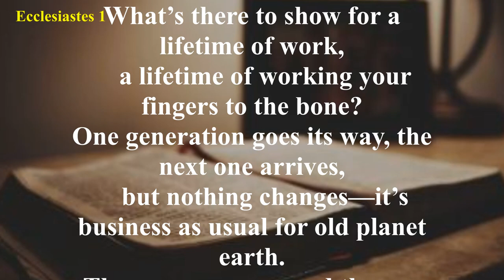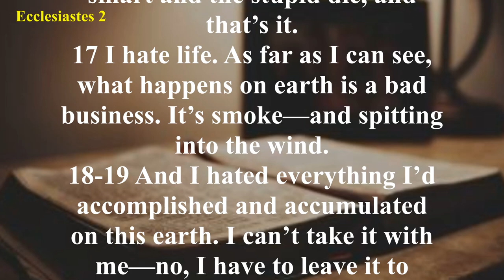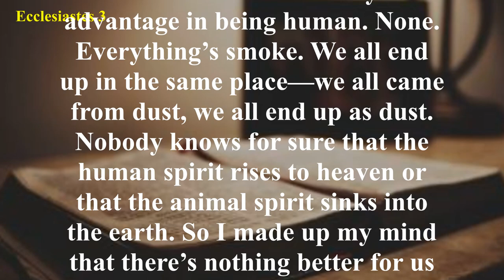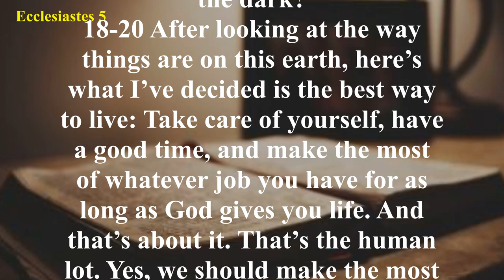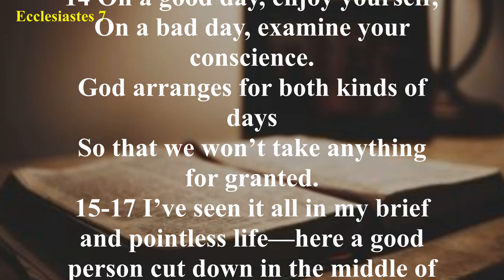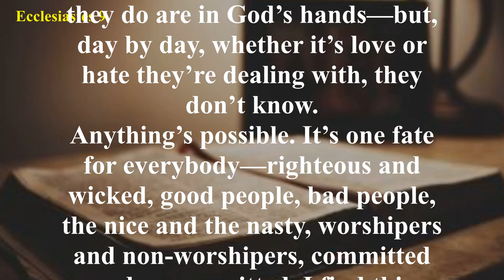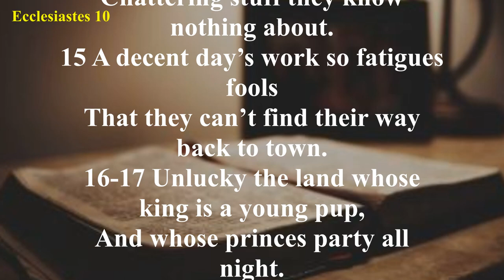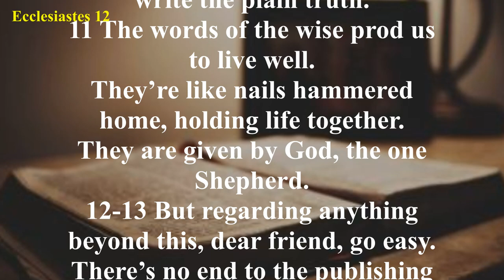Ecclesiastes - The Message (MSG) - Audio Bible with Text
Two phrases are repeated often in Ecclesiastes. The word translated as “vanity” in the KJV, and “meaningless” in the NIV appears often, and is used to emphasize the temporary nature of worldly things. In the end, even the most impressive human achievements will be left behind. The phrase “under the sun” occurs 28 times, and refers to the mortal world. When the Preacher refers to “all things under the sun,” he is talking about earthly, temporary, human things.

The first seven chapters of the book of Ecclesiastes describe all of the worldly things “under the sun” that the Preacher tries to find fulfillment in. He tries scientific discovery (1:10-11), wisdom and philosophy (1:13-18), mirth (2:1), alcohol (2:3), architecture (2:4), property (2:7-8), and luxury (2:8). The Preacher turned his mind towards different philosophies to find meaning, such as materialism (2:19-20), and even moral codes (including chapters 8-9). He found that everything was meaningless, a temporary diversion that, without God, had no purpose or longevity.

Chapters 8-12 of Ecclesiastes describe the Preacher’s suggestions and comments on how a life should be lived. He comes to the conclusion that without God, there is no truth or meaning to life. He has seen many evils and realized that even the best of man’s achievements are worth nothing in the long run. So he advises the reader to acknowledge God from youth (12:1) and to follow His will (12:13-14).